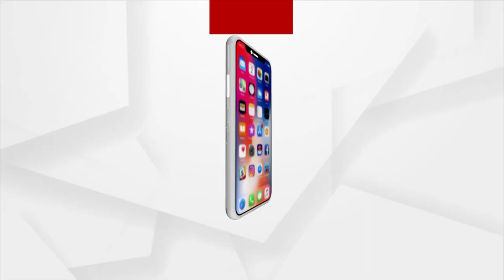Jagannath Temple Managing Committee meeting chaired by Puri Gajapati to be held again today